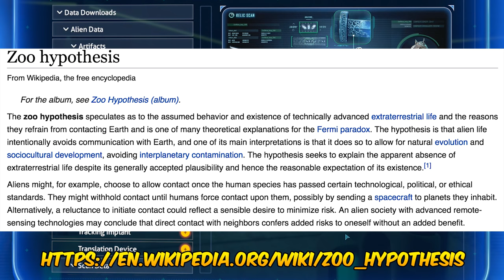Subnautica Ep.36 - EXPLORING THE PRIMARY CONTAINMENT FACILITY!! (Full Release Gameplay / Let's Play)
Subnautica with Waffle! Subnautica's full release is here! The epic underwater adventure game set on an alien ocean planet!

Descend into the depths of an alien underwater world filled with wonder and peril! Craft equipment, build bases, pilot submarines and out-smart wildlife to explore lush coral reefs, volcanoes, cave systems, and more - all while trying to survive!